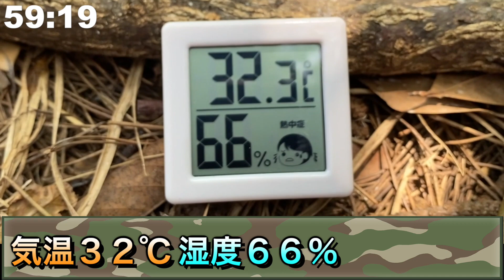【島採集】超時短採集にチャレンジしてみた！in初島！そしたらノコギリ大量ゲット！！沢山の昆虫にも出会えたよ！【番外編】insect collecting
ちなみに海鮮丼食べれました！美味しかったクワ！！

昆虫ヒーローのクワガタ忍者とミヤマ☆仮面は、『日本のクワガタムシ全種類制覇』を目指して動画を配信！
日本には、興味深いクワガタがたくさんいます。
それぞれのクワガタムシの魅力がお伝えできるよう頑張るクワよ！

In the old times of Japan, there was a culture of raising bugs and insects. When I was a kid, I used to visit the forest and collected different kinds of amusing bugs such as the ”Kuwagata” beetle. But nowadays, kids either hate or afraid of the bugs and keep a distance from them.
We are going to present the wonders of every species of bugs and insects through this channel. Our goal is to get people interested in bugs and insects again, starting with the kids and then slowly to the whole world. We would like to introduce the ”Kuwagata Mushi” A.K.A. stag beetle which keeps evolving themselves. Their evolution makes them become a natural born fighter. In order to emphasize their talents and abilities, we called them Wrestling Stag Beetles or ”KuwaWres” which is a word combined with Kuwagata and Wrestling. In this channel, we will focus on the stag beetles and many other bugs and insects.

在昔日的日本，有一種養昆蟲的文化，我在童年時亦有到叢林採集昆蟲的習慣。但現今世代的日本小孩們都害怕並遠離昆蟲。
我們希望能透過這一個節目介紹各種昆蟲，期望日本以至全球的人都能更認識昆蟲甚至對牠們產生興趣。
我們特別想為大家介紹一隻叫”Kuwagata Mushi” 的昆蟲。牠為了生存而有不繼的鬥爭和進化，現在已成為一種天生的戰鬥型昆蟲。
為了強調牠們的能力，我們現時都稱牠們為「摔角甲蟲」或”KuwaWres” 是原名和日語’摔角’的結合詞。
此節目中我們會介紹不同你甲蟲和昆蟲。請大家熱切期待節目內容！

在昔日的日本，有一种养昆虫的文化，我在童年时亦有到丛林采集昆虫的习惯。但现今世代的日本小孩们都害怕并远离昆虫。
我们希望能透过这一个节目介绍各种昆虫，期望日本以至全球的人都能更认识昆虫甚至对它们产生兴趣。
我们特别想为大家介绍一只叫“Kuwagata Mushi”的昆虫。它为了生存而有不继的斗争和进化，现在已成为一种天生的战斗型昆虫。
为了强调它们的能力，我们现时都称它们为“摔角甲虫”或“KuwaWres”是原着和日语'角角'的结合词。
此节目中我们会介绍不同你甲虫和昆虫。请大家热切期待节目内容！

(日本には、古くから虫を飼う文化があり、子供時代に森で虫を採集する習慣がありました。 しかし現代では、日本の子供たちの間で虫離れが起こっています。 このチャンネルは、日本の子供たちをはじめ世界の人々にも昆虫に興味を持ってもらえるように配信を始めました。 クワガタの体はエサやメスを取りあい、闘う時のために進化しています。 そのクワガタのバトルを私たちはクワガタのレスリング、「クワレス」と名付けました。 このクワレスや昆虫採集を中心に動画をアップし、虫の魅力を伝えていきます。)